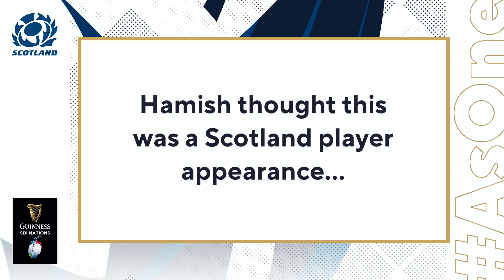Hamish Watson, Guinness Six Nations Player of the Championship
Find out how Hamish Watson found out he was named 2021 Guinness Six Nations Player of the Championship.